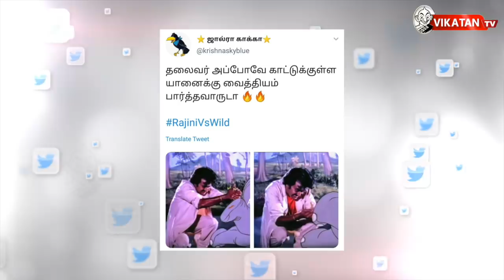ரஜினிக்கு கைகொடுத்த அமித்ஷா! | தி இம்பர்ஃபெக்ட் ஷோ 29/01/2020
எவன் பார்த்த வேலடா இது  12:27  இன்றைய கீச்சுகள்  13:05  இன்றைய விருது 13:44

*ஸ்டாலின் மீது அவதூறு வழக்குத் தொடர்ந்தார் எடப்பாடி பழனிசாமி
*ஹைட்ரோகார்பன் எதிர்ப்பு போராட்டம். உச்சநீதிமன்றத்தை நாடிய அமைப்புகள்.
*குரூப்- 4 முறைகேடு அப்டேட்.
தேர்வர்களின் நம்பிக்கையை மீட்டெடுக்குமா TNPSC ?

Rajini Vs Wild:
Superstar-turned-politician Rajinikanth on Tuesday completed shooting a sequence for Man vs Wild with British wildlife adventurer Bear Grylls in the core critical habitat of Bandipur Tiger Reserve. But minor scratches he suffered during the shoot became a talking point. Rajinikanth was shooting for the second part of the Man v/s Wild series, the first part of which gained popularity after Prime Minister Narendra Modi was featured in it.

Santhosh Babu:
IAS officer Santhosh Babu who had sought voluntary retirement last week, who was the principal secretary and managing director of the Tamil Nadu Fibre Net Corporation in the Information Technology department, had been upset over undue pressure on him from the ruling party to approve a tender. His VRS came as a surprise to many with opposition leader MK Stalin demanding the Chief Minister’s response on the issue.

CREDITS:
Host - Saran & Cibi Chakravarthy | Script - Vikatan team | Camera - Hariharan | Edit - Saravana Pandiyan| Sound Engineer - Santhosh | Thumbnail art - Santhosh Charles

The Imperfect Show is a 2018 Tamil language political satire show that deals with politics and news in Tamil Nadu. The political situation in Tamil Nadu - current affairs show by Vikatan, appearing on VikatanWebTV, which educates us on the happenings of the day in Tamil Nadu, India (often talking of Prime Minister Narendra Modi) and international (occasionally Donald Trump). A show with a daily episode presented by Saran, Cibi Chakravarthy. The show produced by Vikatan Group is uploaded daily including Sunday on VIKATANTV at 7:00 PM. Tune in for your daily dose of politics and current affairs, delivered humorously. Here is today's latest video of TheImperfectShow